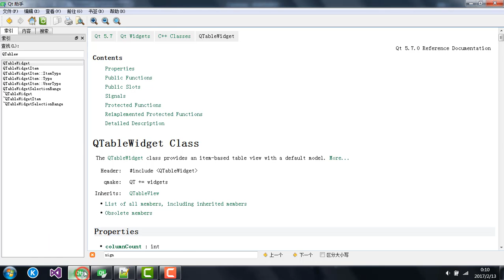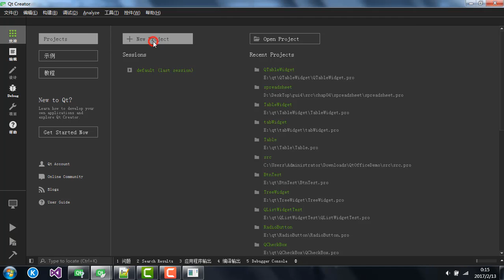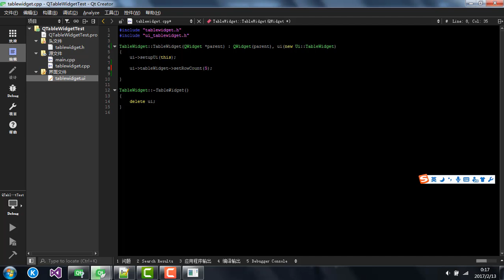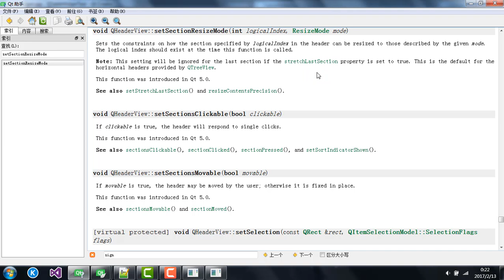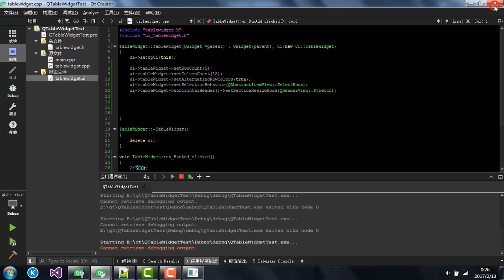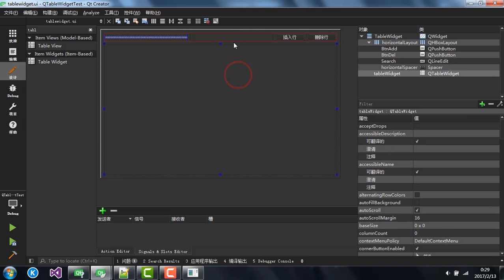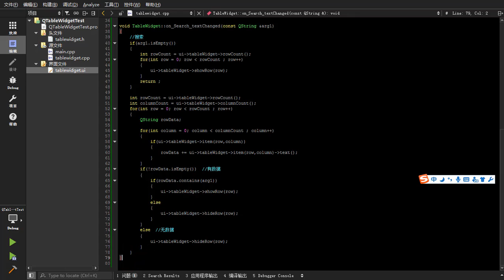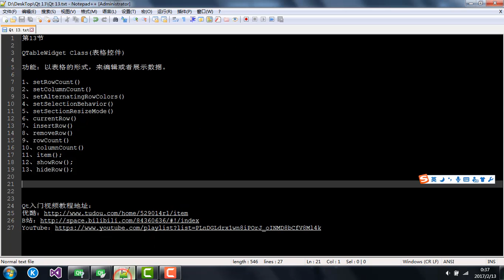Qt13 : QTableWidget Class(表格控件)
第13节
QTableWidget Class(表格控件)
功能：以表格的形式，来编辑或者展示数据。
1、setRowCount()
2、setColumnCount()
3、setAlternatingRowColors()
4、setSelectionBehavior()
5、setSectionResizeMode()
6、currentRow()
7、insertRow()
8、removeRow()
9、rowCount()
10、columnCount()
11、item();
12、showRow();
13、hideRow();